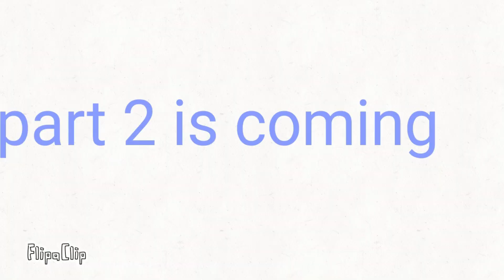all rock island show Christmas specials